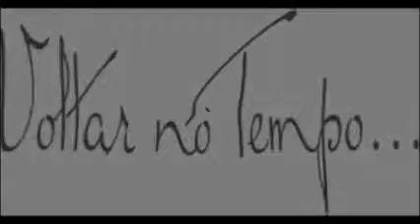Escritor sergipano Sílvio Romero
De volta no tempo